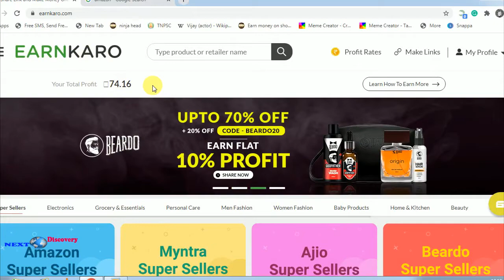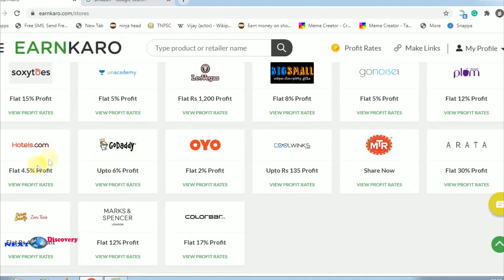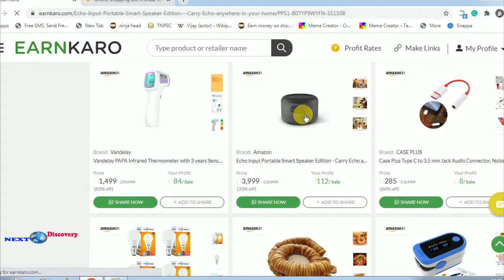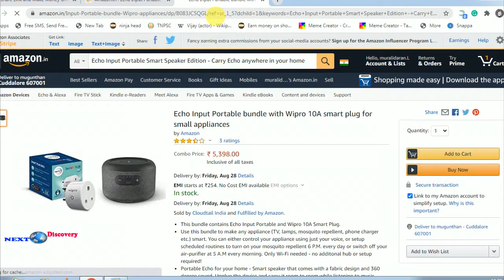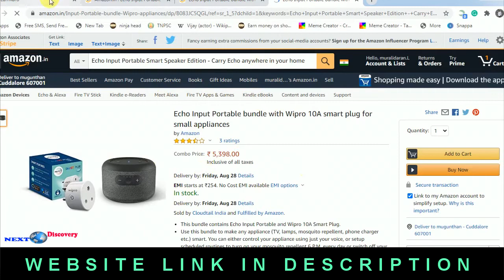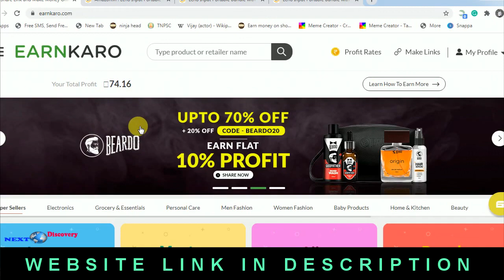Earn money on earnkaro affiliate marketing site with payment proof|latest online jobs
Earn money on earnkaro affiliate marketing site with payment proof

How to earn money on surveys jobs rs 5000 per month with payment proof

How to earn money on a website with payment proof

My youtube earning payment proof

How to earn  money on online rs 200 per day with payment proof

How to earn money on online rs 30000 per month